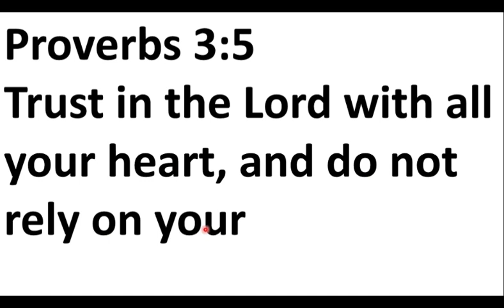Proverbs 3: 5